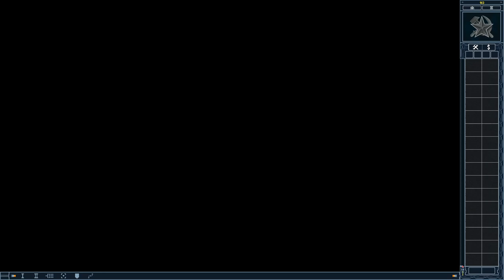Red Alert 2│MadHQ's Edit Harder Version│Soviet Mission 8│Desecration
Author: MadHQ /// Edit by Nguyễn Trọng Đăng /// TerrorWGD (A Little, just added some extra money also extended the timer on the Psychic Beacon and added more ore on the map)